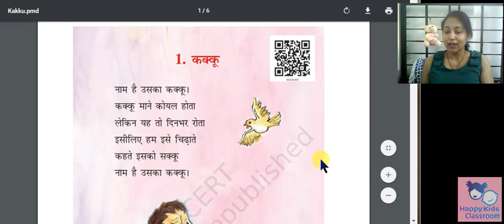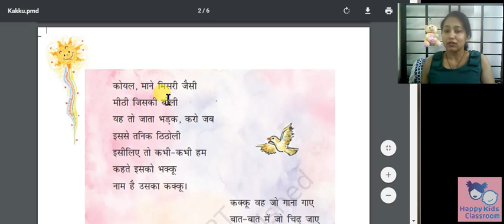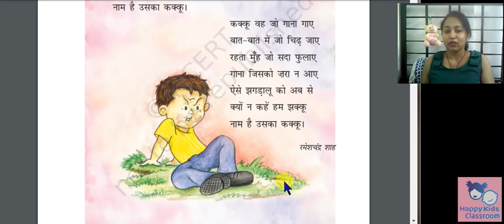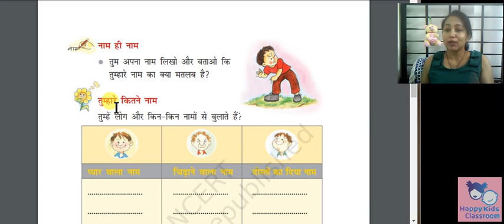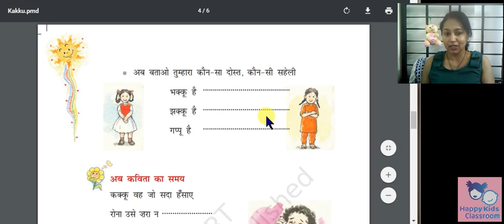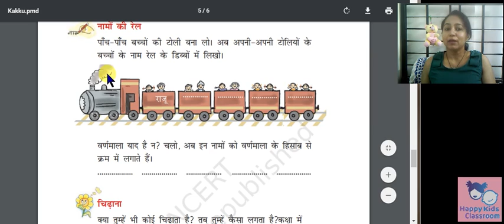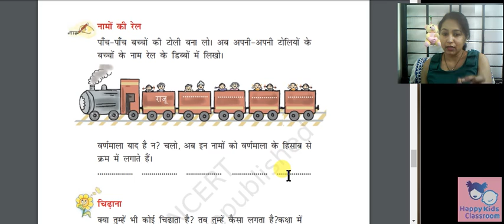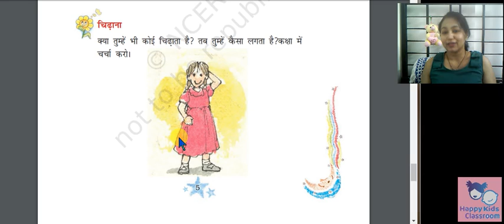Grade 3 Hindi Kakku CBSE NCERT explanation in Hindi with Exercise